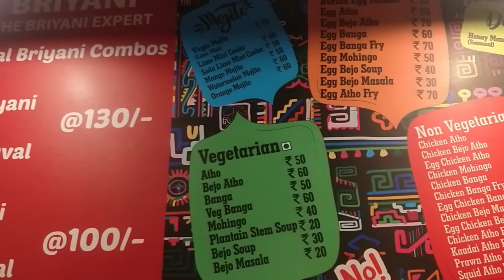Burmy Food In Salem - Food Review